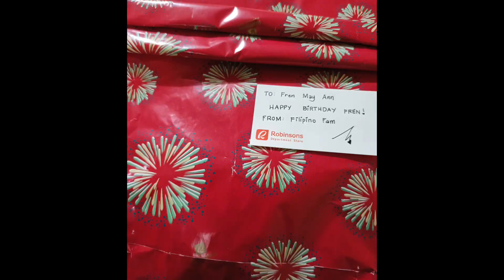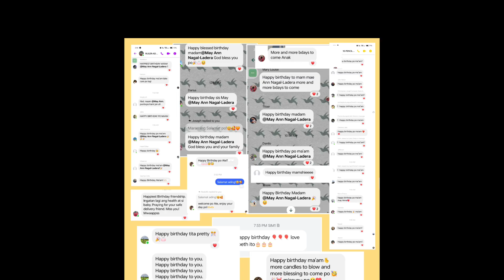Memorable Events 2024 | M-Anne Ladera